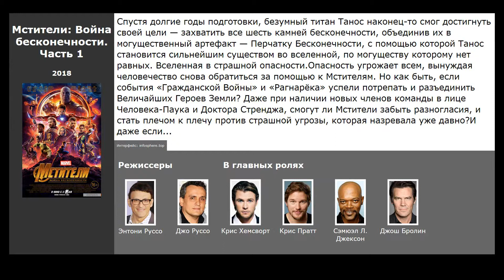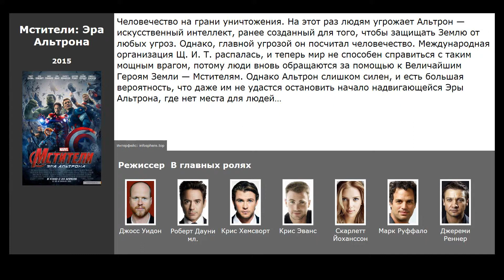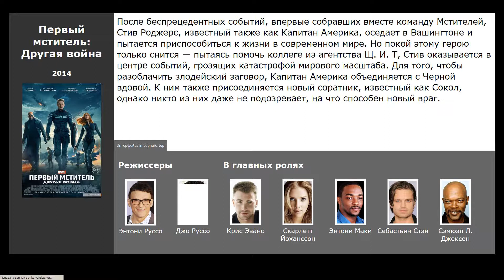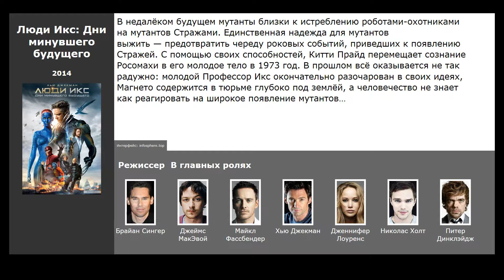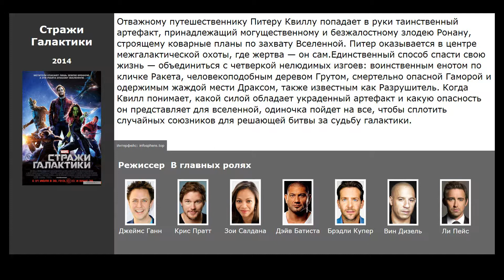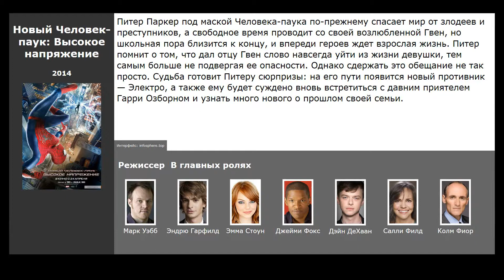10 лучших фильмов, похожих на Росомаха: Бессмертный (2013)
Список фильмов, которые по мнению зрителей похожи на Росомаха: Бессмертный (2013):

00:14 Мстители: Война бесконечности (2018) / жанр: фантастика, боевик / в главных ролях: Крис Хемсворт, Крис Пратт, Сэмюэл Л. Джексон
00:32 Чудо-женщина (2017) / жанр: фантастика, фэнтези, боевик / в главных ролях: Галь Гадот, Робин Райт, Крис Пайн
00:42 Железный кулак  (2017) / жанр: фантастика, фэнтези, боевик / в главных ролях: Финн Джонс, Джессика Хенвик, Джессика Строуп
00:58 Доктор Стрэндж (2016) / жанр: фэнтези, боевик, приключения / в главных ролях: Рэйчел МакАдамс, Бенедикт Камбербэтч, Тильда Суинтон
01:24 Мстители: Эра Альтрона (2015) / жанр: фантастика, боевик, приключения / в главных ролях: Роберт Дауни мл., Крис Хемсворт, Крис Эванс
01:59 Человек-муравей (2015) / жанр: фантастика, боевик, комедия / в главных ролях: Пол Радд, Майкл Дуглас, Эванджелин Лилли
02:18 Первый мститель: Другая война (2014) / жанр: фантастика, боевик, приключения / в главных ролях: Крис Эванс, Скарлетт Йоханссон, Энтони Маки
02:55 Люди Икс: Дни минувшего будущего (2014) / жанр: фантастика, боевик, триллер / в главных ролях: Джеймс МакЭвой, Майкл Фассбендер, Хью Джекман
03:33 Стражи Галактики (2014) / жанр: фантастика, боевик, приключения / в главных ролях: Крис Пратт, Зои Салдана, Дэйв Батиста
04:20 Новый Человек-паук: Высокое напряжение (2014) / жанр: фантастика, фэнтези, боевик / в главных ролях: Эндрю Гарфилд, Эмма Стоун, Джейми Фокс